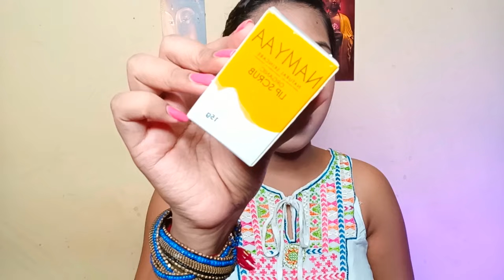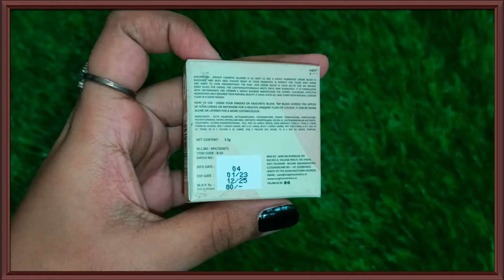Amazon,Flipkart,Myntra makeup & skincare haul| Affordable makeup & skincare mix haul|Riya Chaudhary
Hy, Cutie's😘.

I'm so grateful that you took it time to watch my videos.

Product link :-

1.  PLIX THE PLANT FIX Jamun Acne Marks Treatment Dewy Serum with Niacinamide - 30 ml

2.  FACES CANADA Weightless Matte Foundation with Grape Extracts & Shea Butter 18ml - Natural 02

3.  SWISS BEAUTY Pro Eyelash Glue - White 5 ml

4.  Olay Natural Aura Radiance Cream with Vitamin B3, Pro B5, E & UV Protection- 40 g

5.  Namyaa Organic Lip Scrub for...

6. Navratna Cool Talc Floral Freeze

 7. Navratna Cool Talc SandalFreeze

I can't guarantee that all of the products (Makeup & Skincare) I recommend you that will suit you. Please test products out on yourself before purchasing.

The products I use in these videos are purchased by me . We always try to keep our channel and it's content updated but we cannot guarantee it . We never try to push products on anyone but we make recommendations based on personal experience.